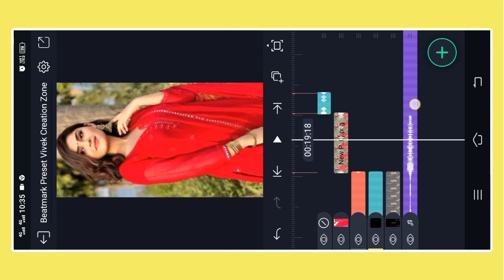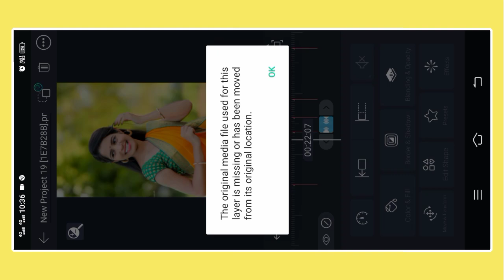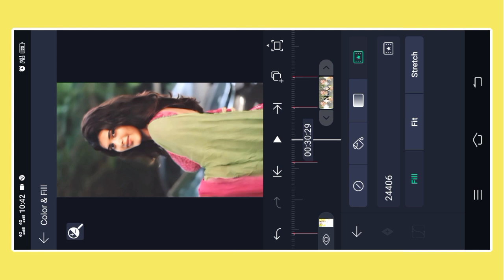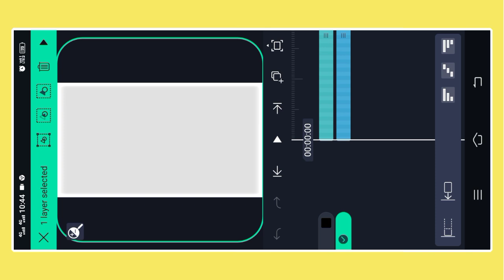Tera Naam Dil Rakh Diya Reels Video Editing !! Trending Instagram Xml Video Editing Alight Motion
🔵 Beatmark Preset

🔵Hdr Effect Preset

Lyrics Preset
Dj Status Editing
Lyrics Preset
Capcut Video
Capcut Editing
Capcut Tutorial
Logo Editing
Lyrics Preset
Xml File
Vn Editing
Vn Tutorial
Full Tutorial
Kinemaster Editing
4k Full Screen Video Tutorial